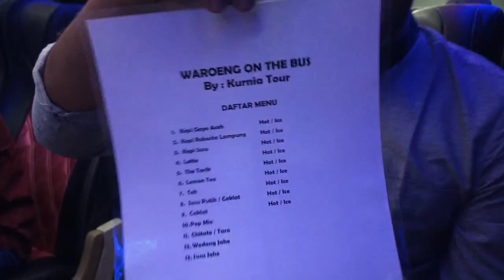"NGOPI ON THE BUS" ala SULTAN bersama crew BUS ALS 248 ... PEJUANG MAHAR || Part II